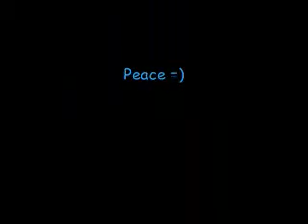cwalk ( bounce )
SONY BMG,WMG copyrighted, song: its up to you- 3AM ft. RayJ
lol randomness with bro :D